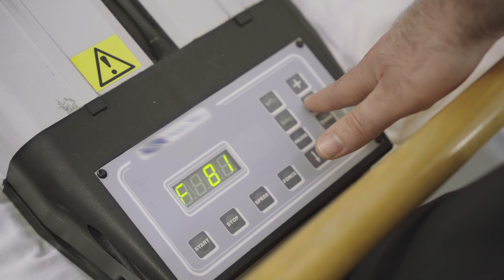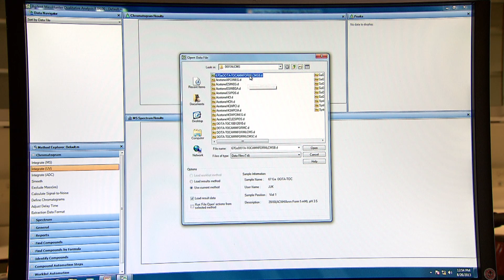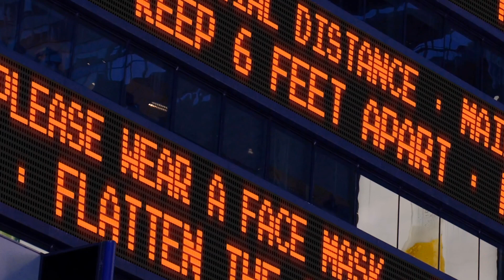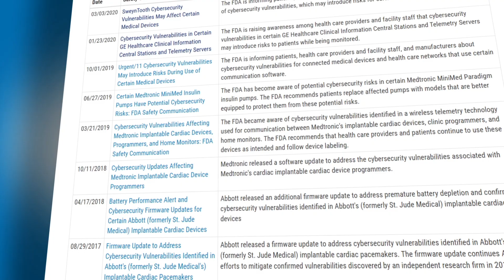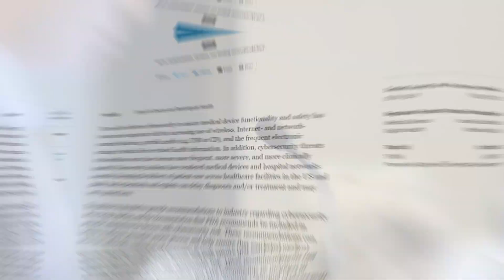October is National Cybersecurity Awareness Month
Medical devices are increasingly connected to the Internet, hospital networks, and other medical devices to provide features that improve health care and increase the ability of health care providers to treat patients. These same features also increase the risk of potential cybersecurity threats.

To help reduce these risks, the FDA works with medical device manufacturers, the Department of Homeland Security, and other stakeholders to emphasize that medical device cybersecurity is a patient safety issue, and that they therefore need to be designing, deploying, and maintaining the most cybersecure—and therefore safe—devices possible.